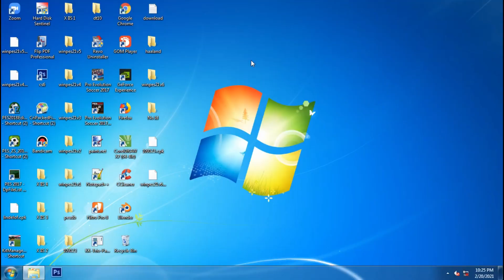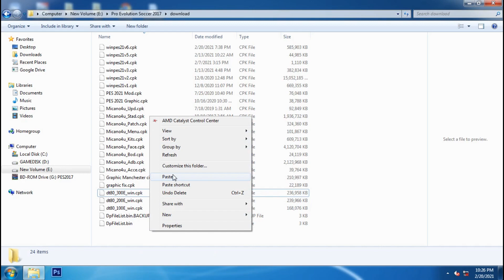Update Patch PES 2017 Unofficial Update Season 2021 For Pes 2017 Update Kits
- You must have these Versions before download and install

Installation
1. Download & Extract file
2. Copy ''file cpk'' to PES 2017 Main Folder
3. Generate
Play & Enjoy